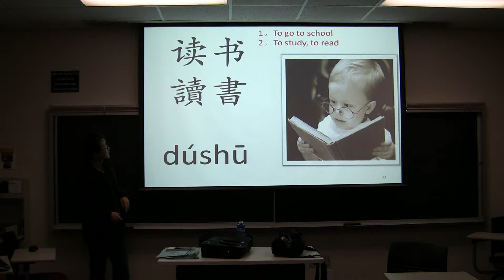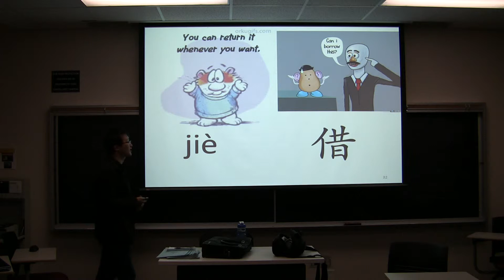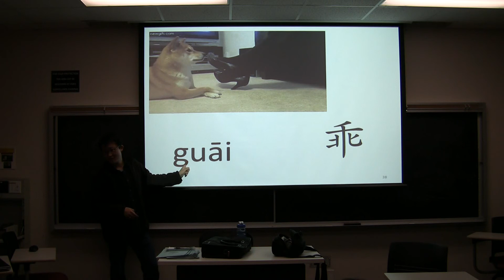Vocab drill short version Xin Zhao USC